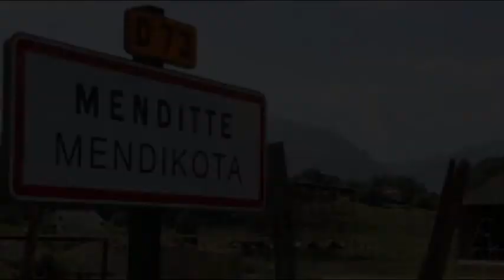Benjamins MBA Ovalie (Échauffement collectif) (Menditte 2019) (Les 3 vidéos en musique)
Benjamins de MBA Ovalie

Match triangulaire entre Xiberoa,Laruns/Arudy & MBA Ovalie
Lieu : Menditte (64)

Titre : Échauffement collectif (Menditte 2019) (Les 3 vidéos en musique)

MBA Ovalie entente entre les clubs de rugby de Mourenx,Arthez,Lagor & Artix
    - US Mourenx
    - USB
    - RC Artix